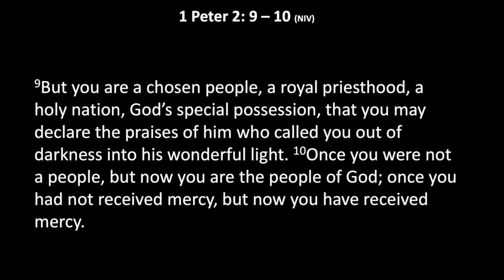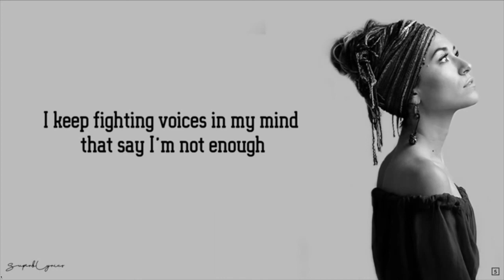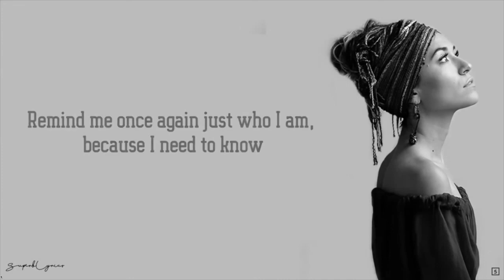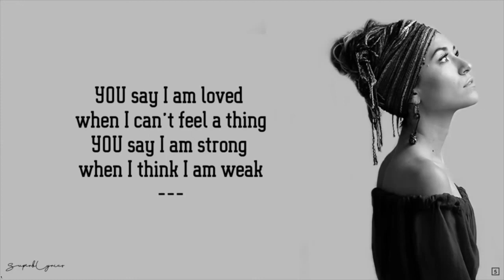One the Couch - Sunday 9 August 2020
A brief discussion between our Chair of Deacons Phil Batterham and Phill Sporton, a Deacon at the church.  The discussion will focus on the relevance of the selected Bible passage for our world and our church in the current context and is concluded with a prayer.